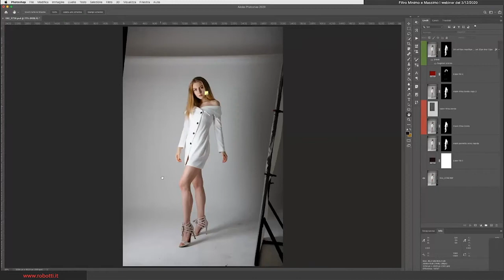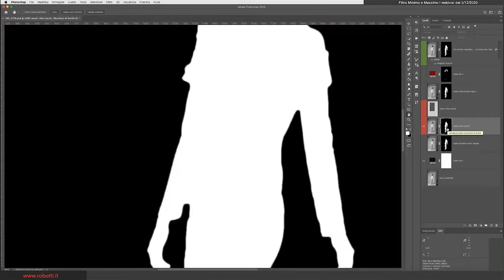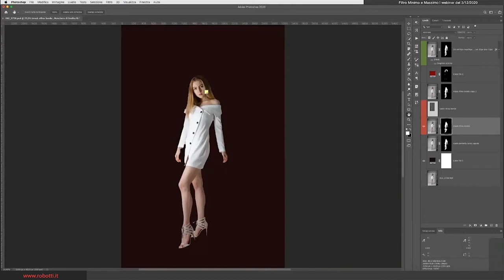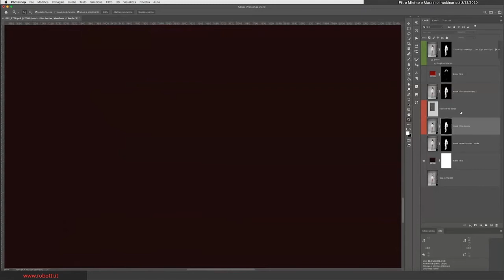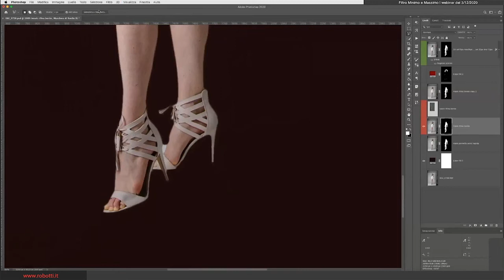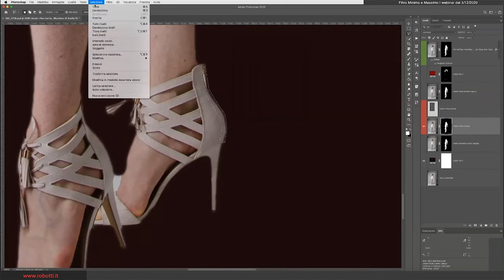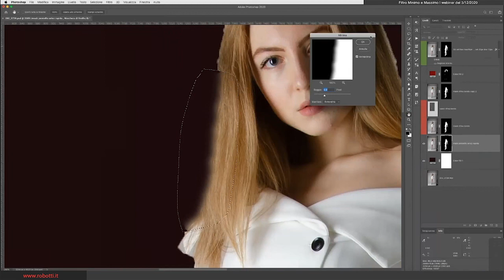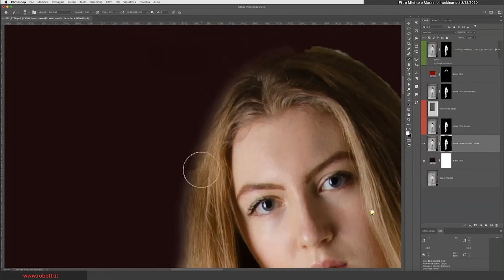Il Filtro Minimo e Massimo per una Selezione perfetta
in questo video tutorial Photoshop:

il Filtro Minimo e Massimo, è uno strumento poco conosciuto ma molto potente per rifinire tutte le tue SELEZIONI

Nel video ti spiego...
come agire in modo localizzato per migliorare il bordo di una Selezione o una Maschera di Livello, anche per lo scontorno dei capelli...
Registrazione dal mio Webinar Photoshop di giovedi 3/12/2020

Tutti i giovedi alle 19,30 c'è l'appuntamento online di 30 minuti dedicato all'analisi di tecniche e soluzioni per la correzione colore con Photoshop

Il Webinar è gratuito e per tutti, se vuoi partecipare devi prima registrarti alla newsletter di